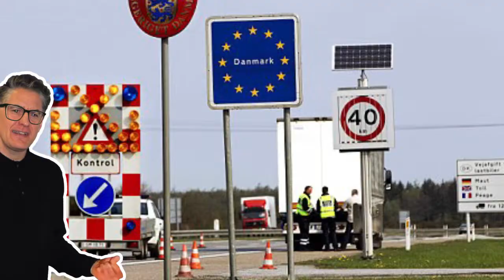RYDERQUEST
The best day of his life.
810NICLE Day is coming!
The annual multi-site Bionicle community collaboration returns, featuring an interview with Bionicle G2 author Ryder Windham at 2pm UTC on August 10th!